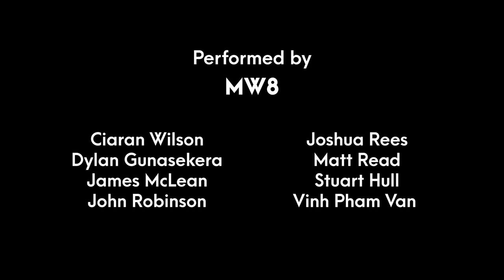Scarborough Fair - MUBS On With The Show Virtual Showcase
Thank you as well to our very own Ben Maloney for the excellent adaption to Scarborough Fair arranged by Stan Engebretson with words by Martin Carthy

This showcase is raising money for Music For Youth. Please donate to our fundraiser to help young people access music performance opportunities:

On With The Show: MUBS Virtual Showcase

Manchester University Barbershop Singers (MUBS) are a student-led barbershop chorus based in Manchester, UK. We have had weekly online rehearsals this year and this showcase is a result of months of hard work, rehearsals and editing. Thank you to all our project team and committed members who have made this possible.

We present to you, On With The Show – premiering 8pm BST, Friday 18th June 2021

Project manager: Devi Joshi
Lead Video Editor: Vinh Pham Van
Lead Audio Editor: Ciaran Wilson